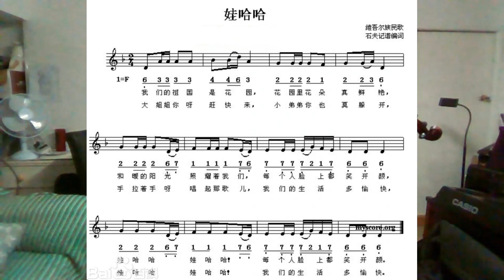Aria Z Li | 娃哈哈 Wah-ha-ha | Violin Solo 小提琴独奏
The version of "Wah-ha-ha" found on Internet is not exactly same as the version provided on our violin book but the closest to ours. You are welcome to choose to follow my playing by aural or follow the score.

"Wah-ha-ha" is a cheerful Chinese song specifically designed for children. We use this piece to practice playing semiquavers and to enhance coordination skills.

《娃哈哈》是由石夫记谱、填词的儿歌，曲调来自新疆维吾尔族艺人肉孜阿洪的一首弹拔乐曲。该曲创作于1954年11月，于1956年在《儿童音乐》刊物上发表 [1]。